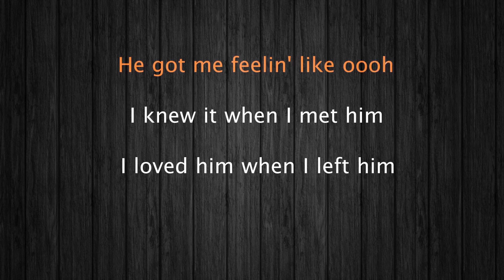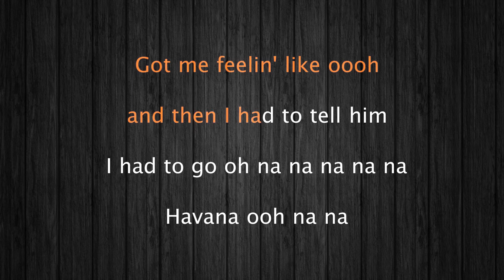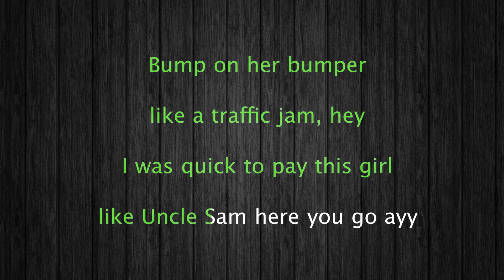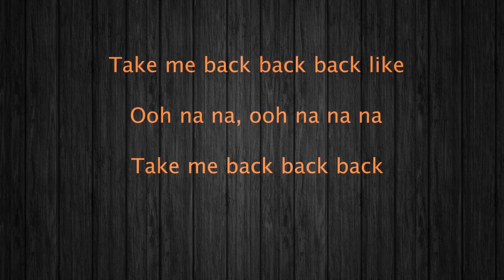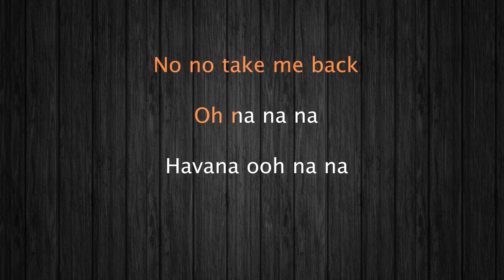Camila Cabello, Young Thug Havana Karaoke 12 tones _ Higher tone +3 _ Key A#m